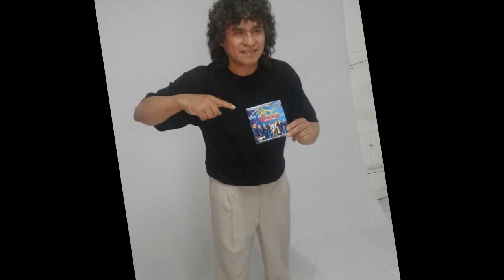SOLES DEL PLATA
NUEVO MATERIAL DE SOLES DEL PLATA "ESTO EXPLOTA"